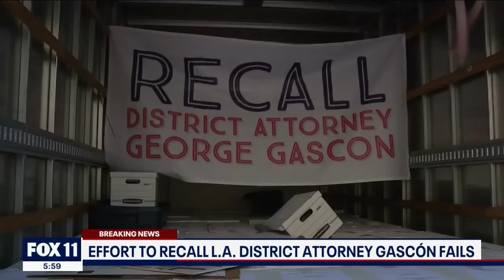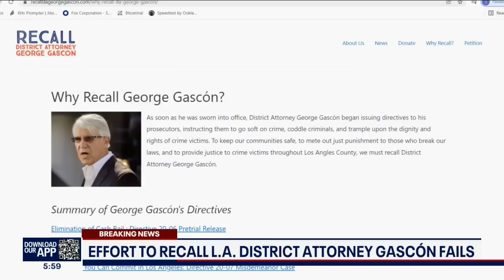Effort to recall LA District Attorney Gascón fails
An effort to recall Los Angeles County District Attorney George Gascón was struck down Monday, after the county clerk's office announced that organizers submitted only 520,050 valid petition signatures, short of the required amount.